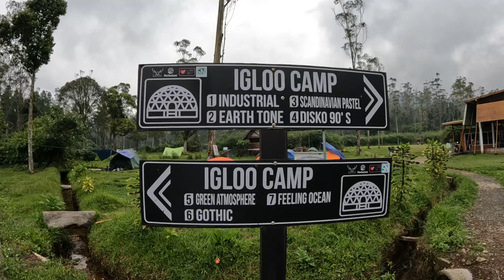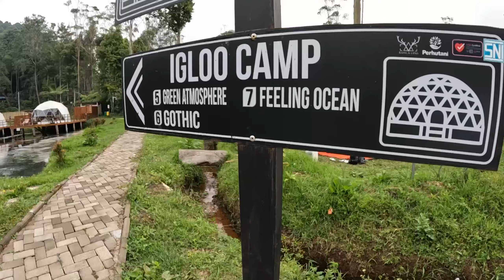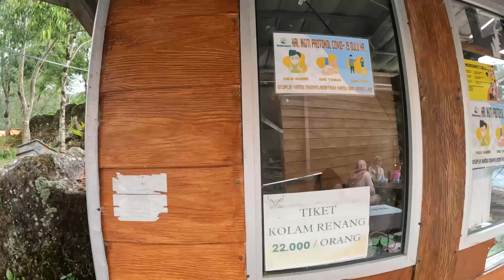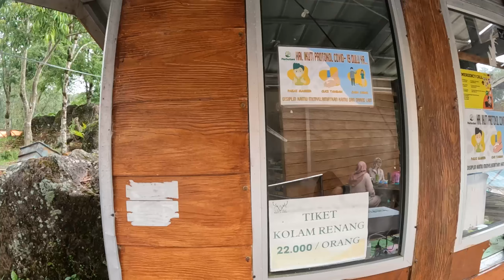RANCA UPAS CIWIDEY || TEMPAT CAMPING DENGAN FASILITAS LENGKAP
JADI KALO BRO N SIST MAU NGECAMP BARENG KELUARGA  ATAU BARU MAU BELAJAR CAMPING BISA LANGSUNG KE RANCA UPAS YA BRO N SIST, KARENA DISANA SUASANA ALAM NYA PUN MASIH SANGAT ASRI DENGAN FASILITAS YANG LENGKAP JADI BRO N SIST TIDAK PERLU KHAWATIR YAAA...

UNTUK PRICE LIST ADA DI BAWAH YA..
-CAMPERVAN :
BAGIAN DEPAN + TENDA = 530K
BAGIAN BELAKANG TANPA TENDA = 250K
( SUDAH TERMASUK TIKET CAMPING 2 ORANG + 1 KENDARAAN )

-IGLOO
*INDUSTRIAL, EARTH HOME, SCANDINAVIAN PASTEL, DISKO 90'S
WEEKDAY 750K | WEEKEND = 950K

*GREEN ATMOSPHERE, GOTHIC, FEELING OCEAN
WEEKDAY 990K | WEEKEND = 1.250K

-CAMPING GROUND PAKETAN
*1-3 ORANG
TANPA KASUR = 280K
MENGGUNAKAN KASUR = 358K

*6 ORANG
TANPA KASUR = 519K
MENGGUNAKAN KASUR = 695K

*12 ORANG
TANPA KASUR = 799K
MENGGUNAKAN KASUR = 1.098K
( SUDAH TERMASUK MAKAN, SLEEPING BAG, KAYU BAKAR, MINYAK TANAH DAN TIDAK TERMASUK TIKET CAMPING 40K/ORANG )